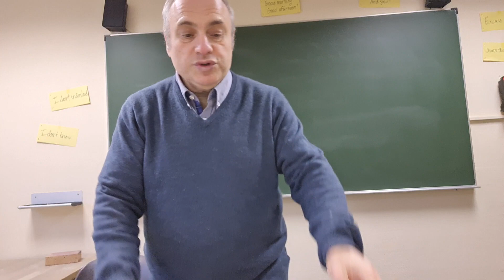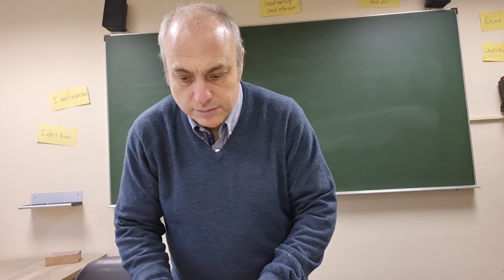Еврейские мелодии к празднику Ханука Блокфлейта, Ксилофон от Александра Винокурова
Alexander Vinokurov мелодии к празднику Ханука Блокфлейта Ксилофон от Александра Винокурова уроки онлайн для взрослых и детей